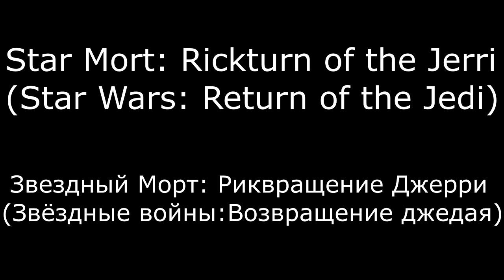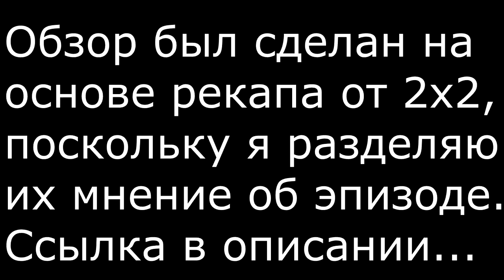Обзор на Рик и Морти: 4 сезон - 10 серия [Клон Бет]